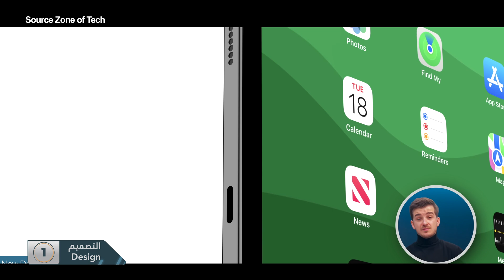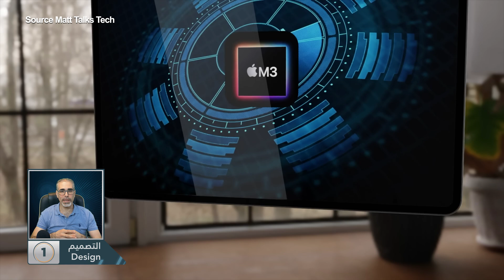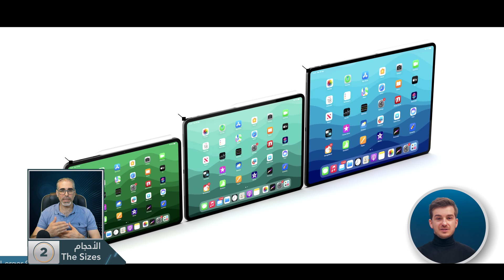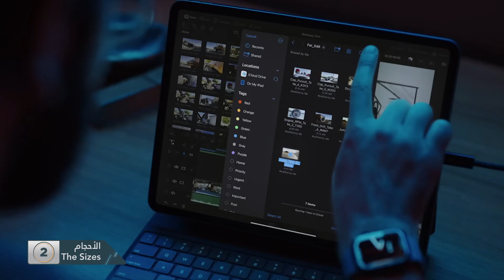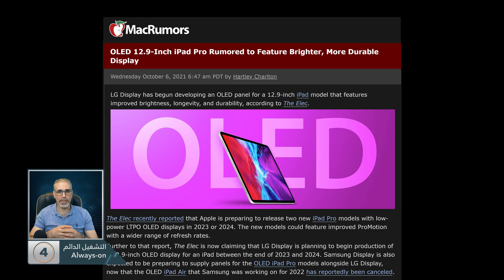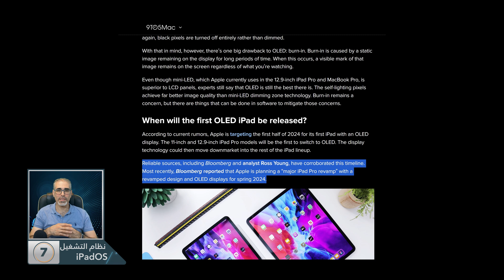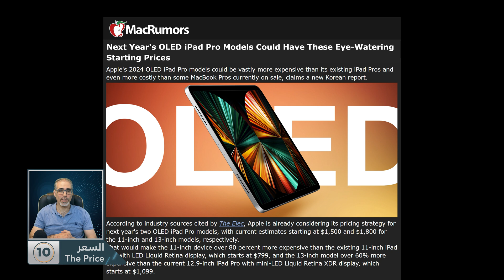تسريبات الايباد برو أهم 10 تغييرات على الايباد برو القادم The leaks changes on the upcoming iPad Pro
تسريبات الايباد برو 2024 الجديد
قبل ان تشتري الايباد برو 2022 أهم 10 تغييرات جديدة على الايباد
تعرف على الايباد الترا بديل الماك بوك القادم
بديل ماك بوك برو القادم
هل تستغني ابل عن ماك بوك برو لصالح ايباد الترا او ايباد برو
ابل تقرر تأجيل موعد اصدار الايباد برو القادم
كل ماتود ان تعرفه عن ايباد برو القادم
10 تغييرات اساسية على الايباد برو
00:00 logo
00:19 10 Major changes to the 2024 iPad Pro
00:24 The Design
03:02 The Size
04:07 OLED Screen
05:13 Always-on
05:34 thunderbolt 4
05:57 M3 Chip
06:29 iPadOS
06:56 Camera system
07:15 iPad Ultra
07:46 The Price
08:34 What do you think?
08:55 logo